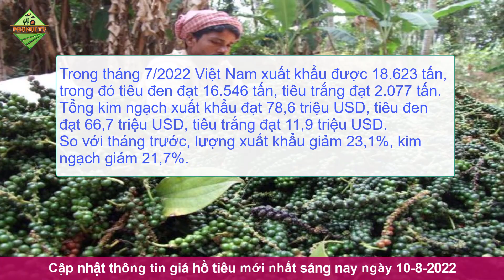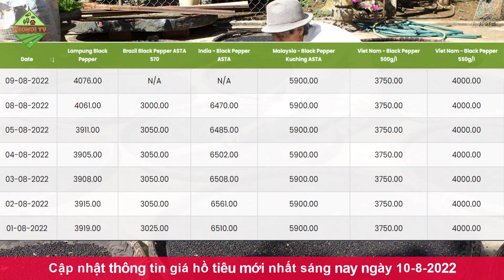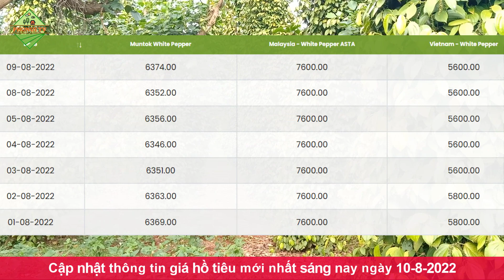Giá hồ tiêu hôm nay ngày 10/8/2022|Giá tiêu tăng trên thị trường xuất khẩu ở Indonesia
© Copyright by PhoNui TV ☞ Do not Reup